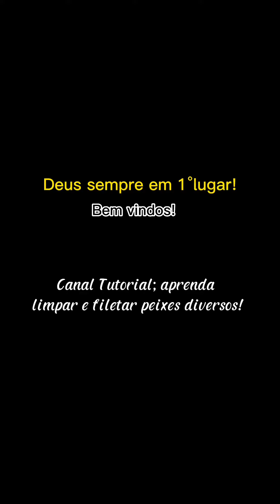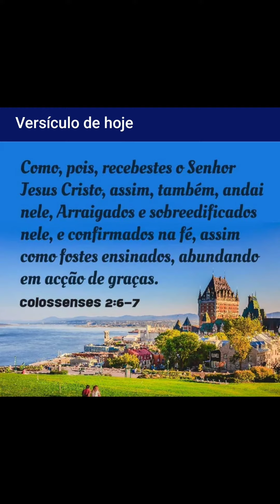traíra Sem espinhas modo de especialista!